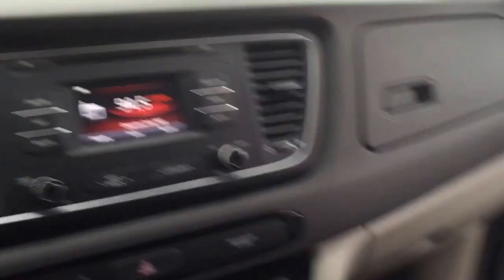Florida Vlog#1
Florida Jan'2015